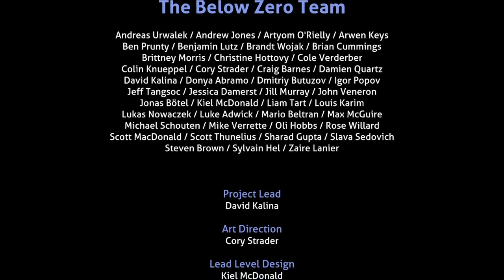SUBNAUTICA BELOW Zero Pretty Cool Alien Ending